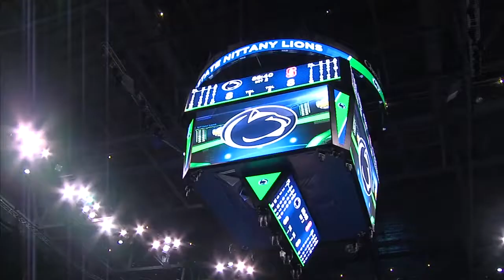Micha Hancock at home for NCAA Volleyball Championships (2014-12-17)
The former Edmond Memorial star hopes to lead Penn State to a second consecutive national championship.